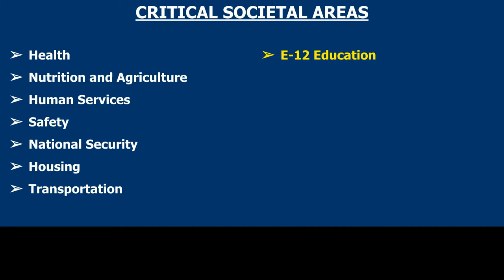What Is YOUR Passion? — Civic Shorts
What Is YOUR Passion? — Civic Shorts to help us spread compassion, wisdom, and persistence throughout our families, many diverse communities, and our broader society.

TRANSCRIPT
Which challenges are you most frustrated about or areas are you most passionate about in our communities? Health? Nutrition and agriculture? Human services? Safety? National security? Housing? Transportation? Youth education? Higher education? Economic development? Energy? Environment? Funding and finance? Overall governance and coordination? These are all critical areas for any family, any community, and any broader society. How might you invest YOUR unique resources — share your limited time and energy, your experiences, your talents, your tools, and your connections with others to help address the needs of our families and communities? Please connect, inform, encourage, and empower. We need YOUR help to improve our families and our communities.